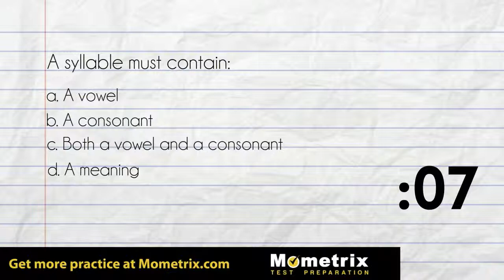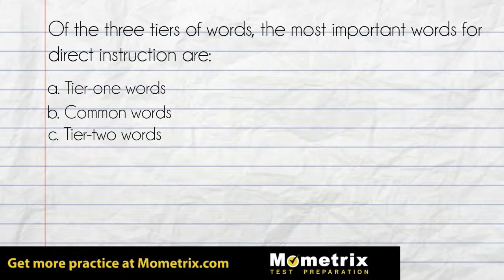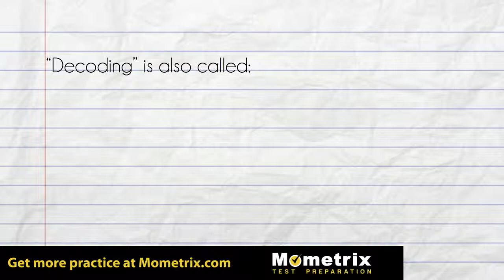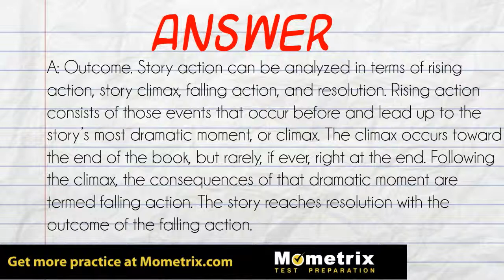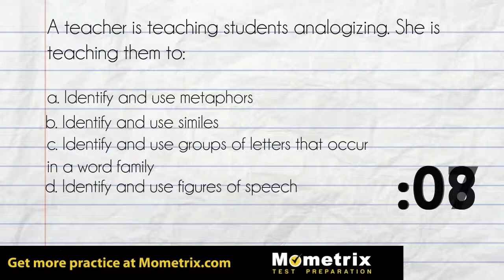TExMaT Master Reading Teacher Practice Questions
Get hundreds of TExMaT Master Reading Teacher (085) practice questions at mo-media.com - your source for TExMaT study materials.